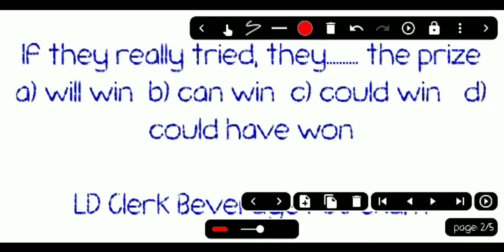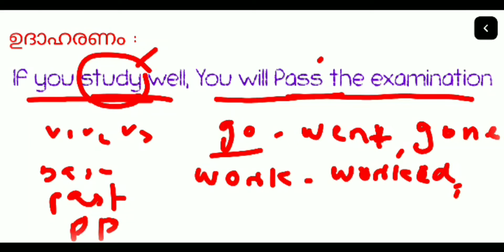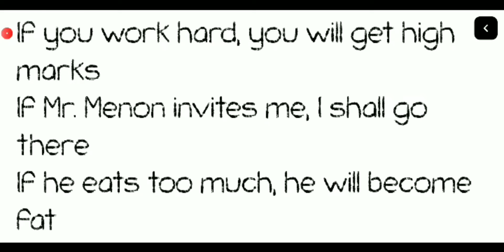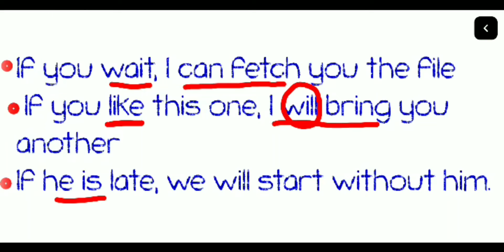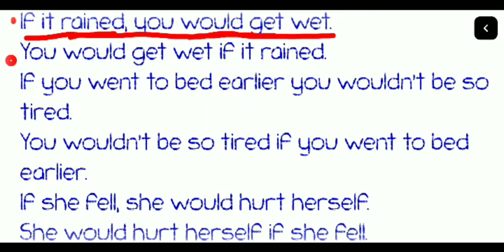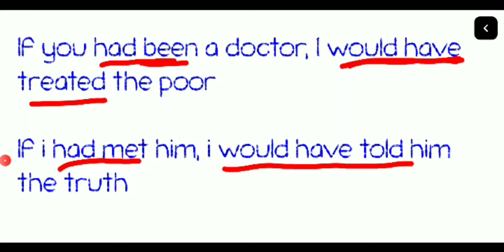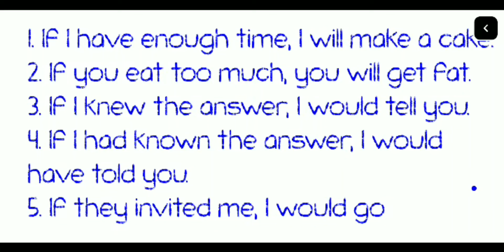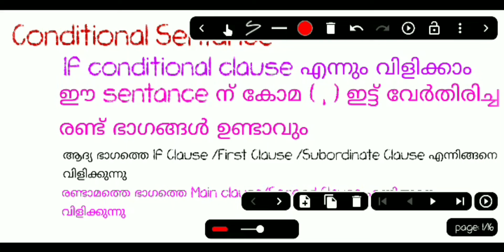"IF CONDITIONAL CLAUSE"|| PSC /UPSC /RRB /IBPS English||ENGLISH Model Questions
English GrammarPSC Questions